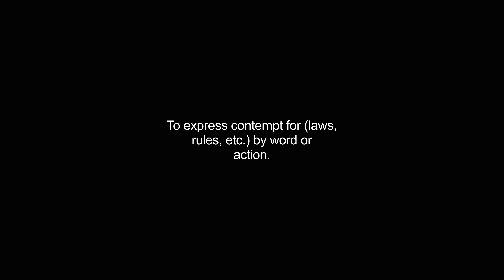flouts video Dictionary meaning and pronunciation